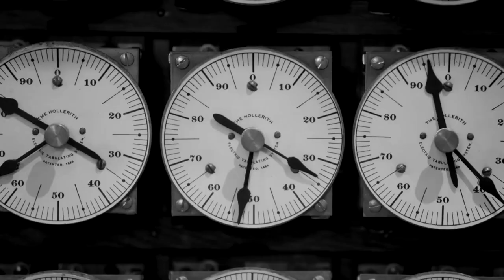Happy Anniversary to Columbia Engineering!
On November 15th, 1864, the Columbia College School of Mines opened on Madison Avenue, establishing a School within Columbia focused on engineering and applied science. By 1892, nearly half of all mining school graduates in the United States hailed from Columbia. Today, from AI to climate modeling, Columbia Engineering continues to be at the forefront of breakthrough science and technology, building a better future for all of us. Join us in celebrating 150+ years of innovation in research and education!